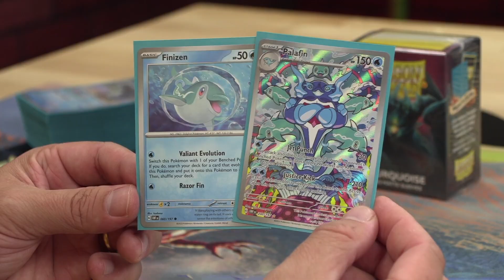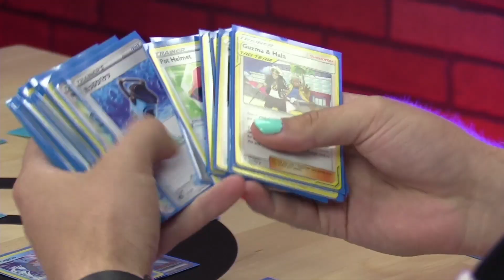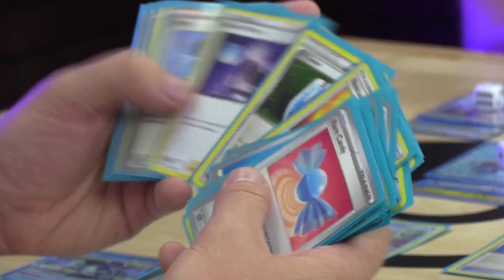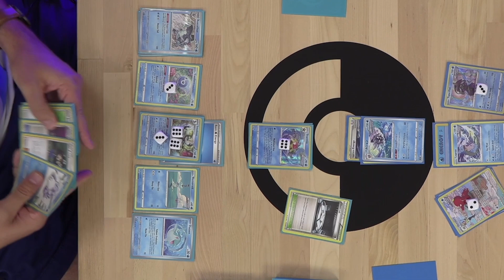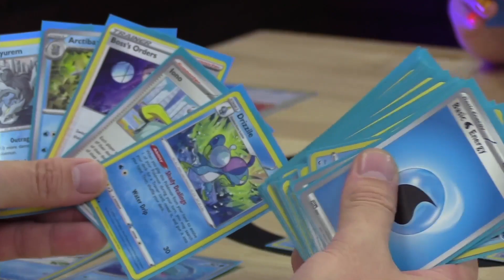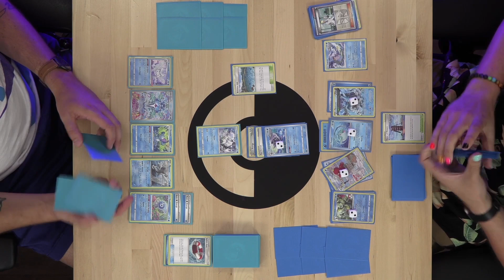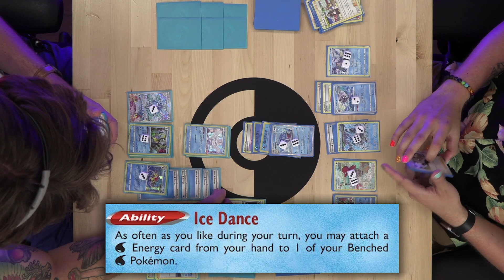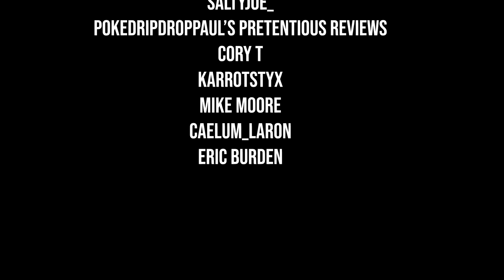Fun Times with Palafin from Obsidian Flames!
Looking to get all the best cards on your Pokemon Trading Card Game Live account?

VIDEO EDITED BY THE INCREDIBLE @pigchefer CHECK HIM OUT!

Welcome to Tricky Gym, the best competitive Pokemon Card channel on the internet! Whether you are new to the Pokemon Trading Card Game and want to learn how to play Pokemon Cards or a seasoned Worlds Competitor, Tricky Gym has something for you! My weekly videos include Standard, Gym Leader Challenge and retro Pokemon Trading Card Game gameplay, Pokémon news, set reviews, product openings and more!